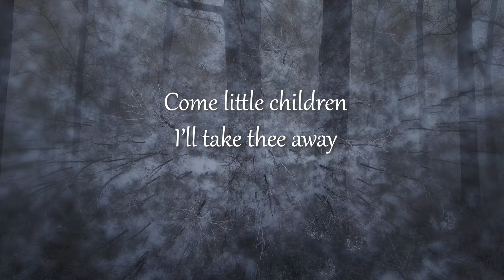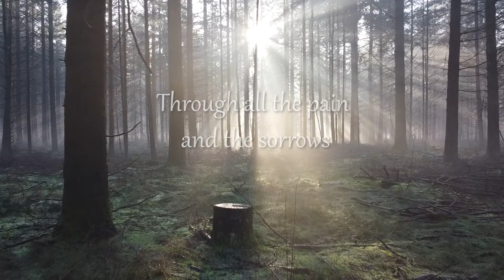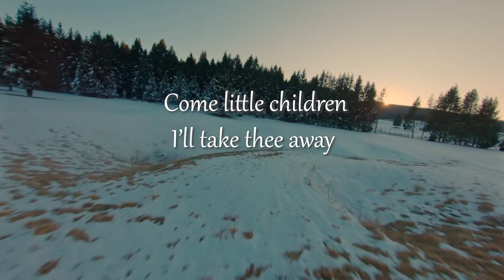👻🎃Come Little Children (Hocus Pocus) - Cover By Elsie Lovelock & Kendra Masonchuck 🎃👻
I am so overjoyed that I got to record a cover with my long time friend and singing duet partner extraordinaire, Kendra Masonchuck! She is so talented beyond belief and she arranged and constructed all of this. Check her out NOW: @Kendrapm16 !!!

Of course, the incredible Chance Bemmer mixed this to perfection. Thank you to both of you for the chance to collab with you!